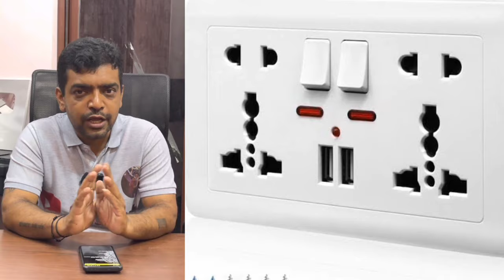kitchen cabinets design ideas | mistakes in kitchen cabinets | construction in Bangalore |home house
RCC

address
671, 2nd Floor, 1st Main Rd, Kirloskar Layout, Soundarya Layout, Bengaluru, Karnataka 560073